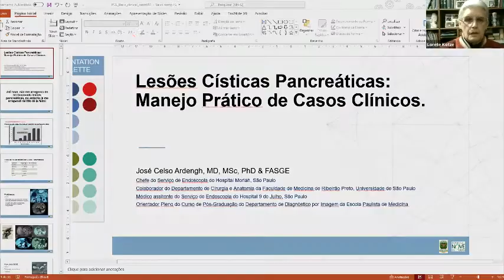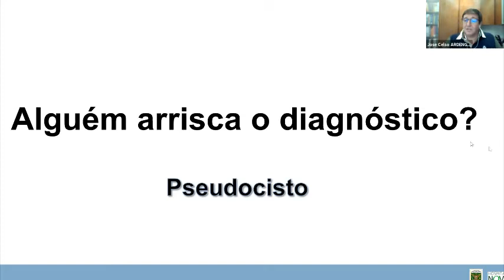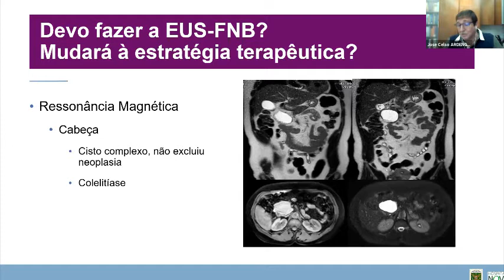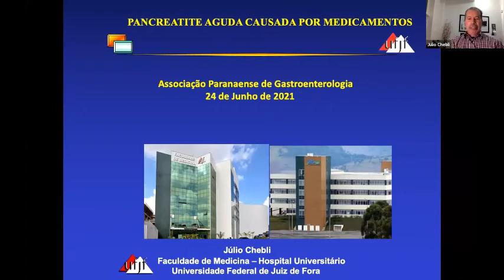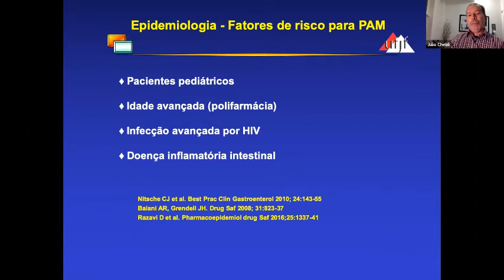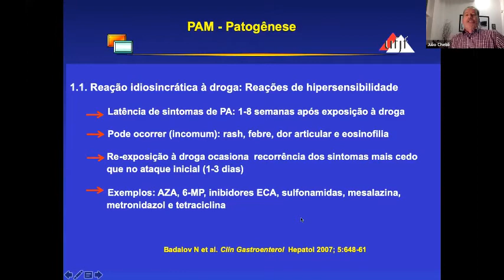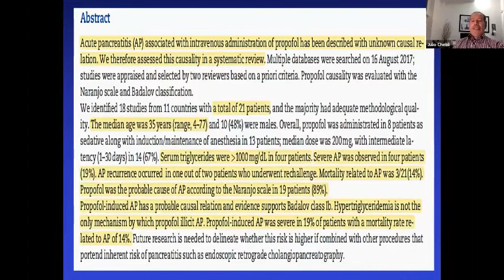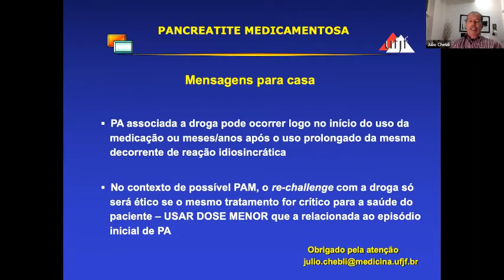Reunião da Sociedade de Gastro do Paraná dia 24 06 2021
Os Drs José Celso Ardengh com o tema "Lesões císticas do pâncreas: manejo de casos clínicos" e o Dr. Julio Chebli com o tema "Pancreatite aguida medicamentosa" apresentam duas aulas. Os mesmos serão moderados pelas Dras Lorete e a Raquel Almada.